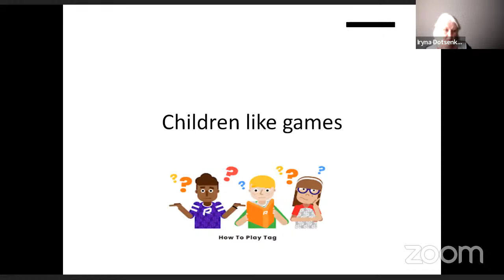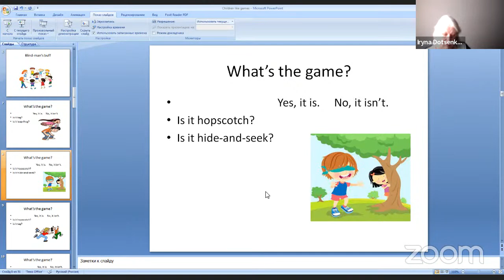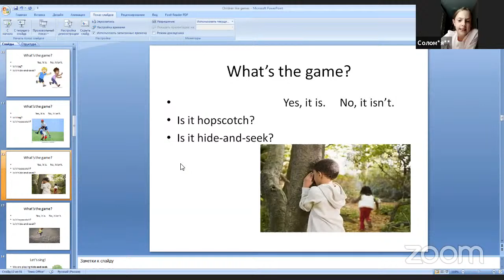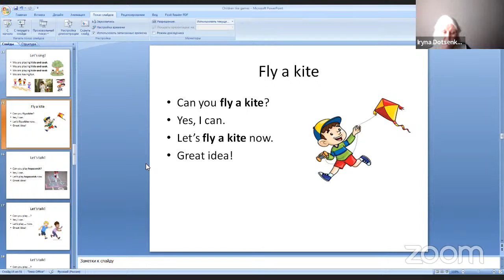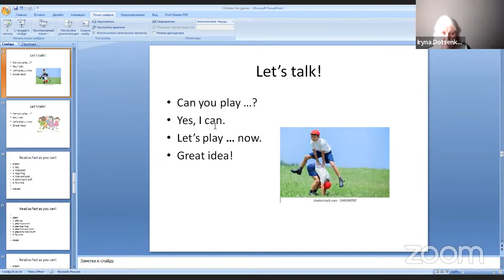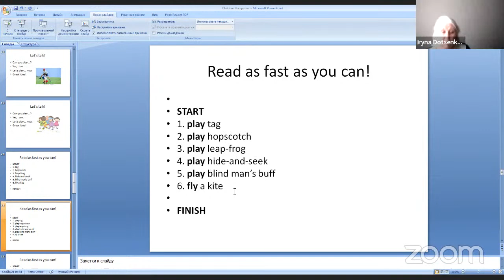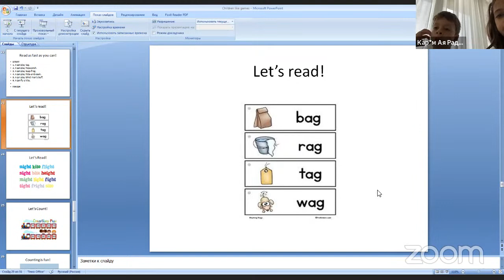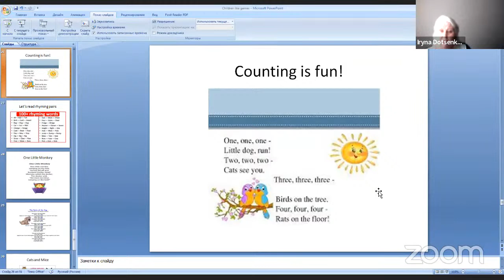20.05.2022. «Англійська розмовна» для 1-2 класів з Іриною Доценко.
Тема: «Children like games». Вчимо назви улюблених дитячих ігор у різних країнах; танцюємо та співаємо, описуючи малюнки.